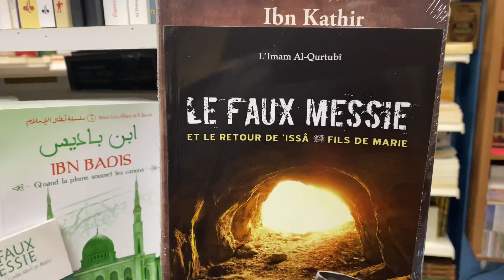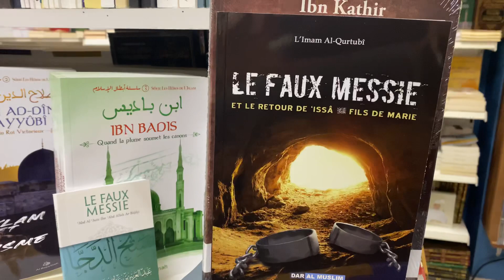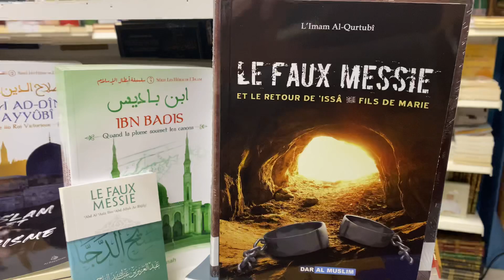Le faux messie et le retour de Jésus fils de Marie